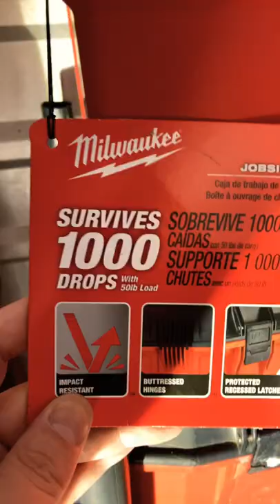Milwaukee Jobsite Work Box